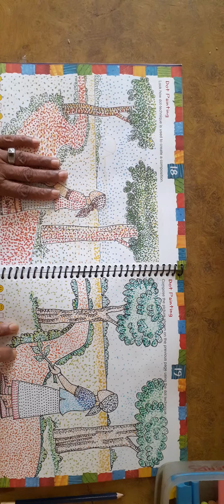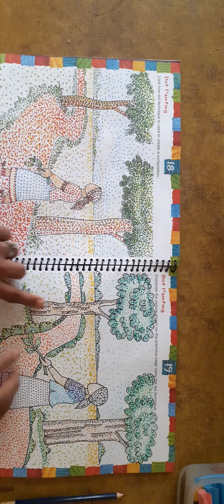Art book class 5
Do page 17 and 19 three and dot painting